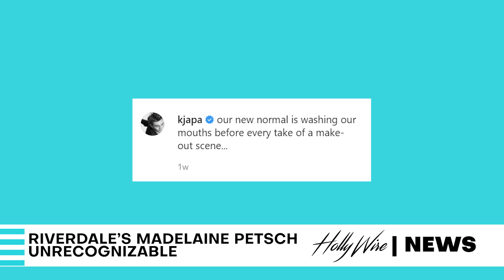Madelaine Petsch Look UNRECOGNIZABLE Back On Set Of Riverdale | Hollywire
Madelaine Petsch Look UNRECOGNIZABLE Back On Set Of Riverdale
A lot of happening on set of Rivedale Season 5!! Madeleine Petsch's character Cheryl Blossom is not looking very Cheryl and fans are wondering what this means for season 5. Plus, Camila Mendes and KJ Apa reveal new guidelines for kissing in a viral video of them gargling mouthwash on set for no less than one minute before every kissing scene. Hollywire's Jana Rosenberg and Gabi Conti have more details about what is going down on set of Riverdale.